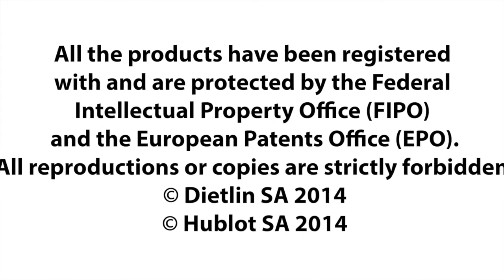Hublot MP-05 LaFerrari displayed on a dual-axis programmable motor at Baselworld 2014.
Baselworld 2014 :
Displayed on a dual-axis programmable motor so that all the facets can be seen. Explosive movement engineered by Hublot's robots.

Motion mapping involves projecting an image onto a moving 3D object.
For the first time ever, a custom-made projector (Okina with shortened focal length) is making it feasible to project a crisp high-definition image from less than 10cm away. This clinical imaging, coupled with synchronisation at a tenth of a second, makes it possible to reproduce unlimited staging possibilities in the space.
Not only will this technique open up a new era in display-cases with animation, but will also provide a new field of application for luxury jewellery through lighting on demand (or LOD) (spring 2015).

This revolutionary technique offers several advantages:

- animation that can run day and night;
- several items can be displayed at the same time with 100% visibility;
- easier accessibility to items (no glass in between);
- content and programming can be updated straightforwardly using a USB drive;
- affordable;
- six types of projection in the same showcase with no change;
- life-time of 50,000 hours.